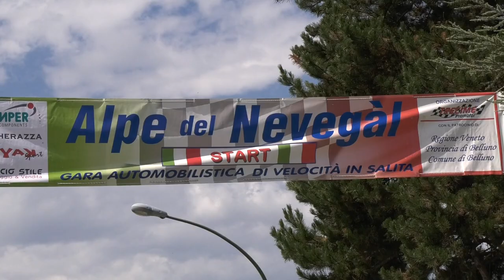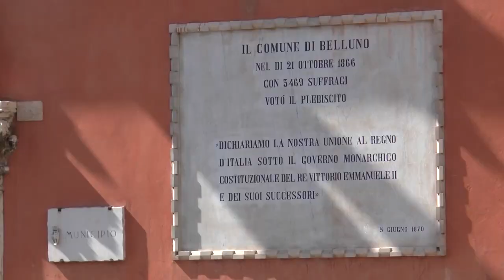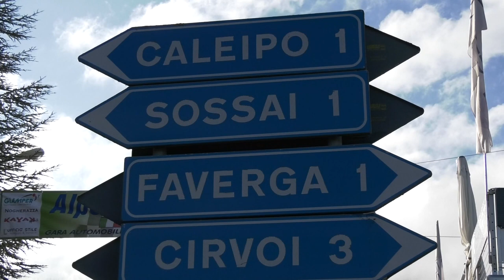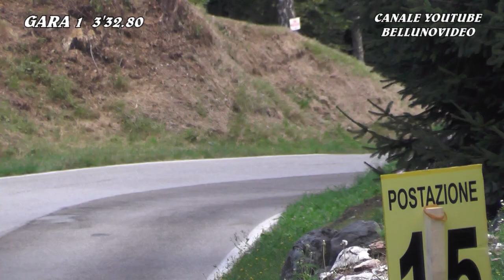KLAUS DEMUTH | SALITA ALPE NEVEGAL 2022 | RENAULT CLIO PROD.S 2000